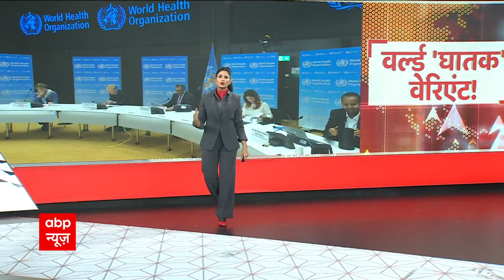क्या देश-दुनिया में आने वाली है कोरोना की नई सुनामी ? | ABP Bihar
चीन समेत कई अन्य देशों में आई कोविड-19 की नई लहर के बाद भारत में भी चिंताएं बढ़ गईं। लगने लगा कि भारत में भी फिर से कोरोना का कहर बरप सकता है। इस कारण केंद्र और राज्य की सरकारें अलर्ट हो गईं है।